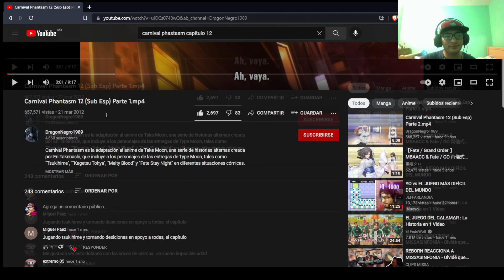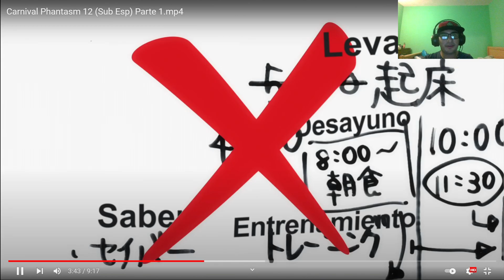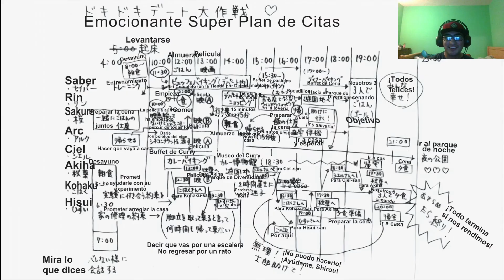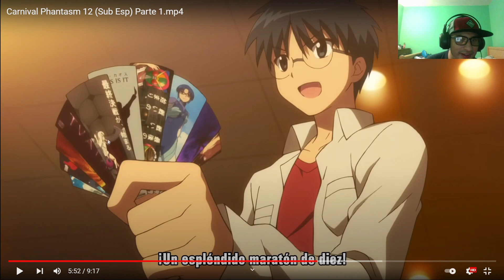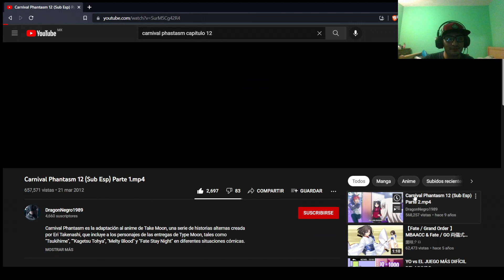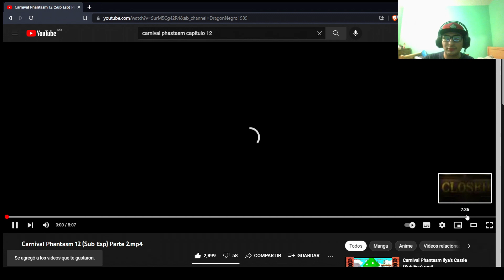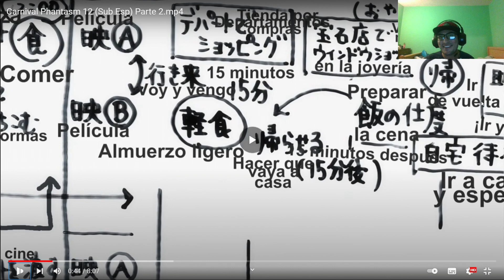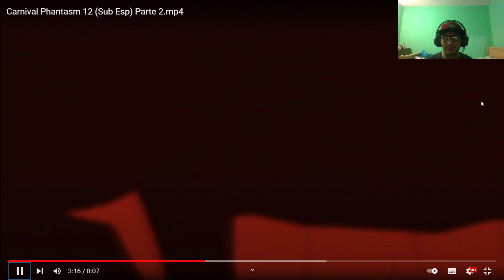Carnival Phantasm Citas con todas las Heroeinas-Reacción